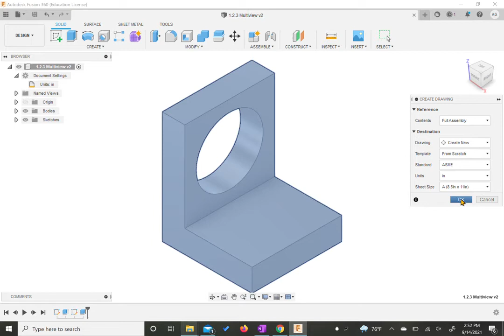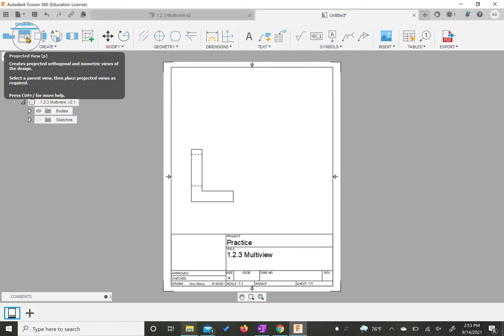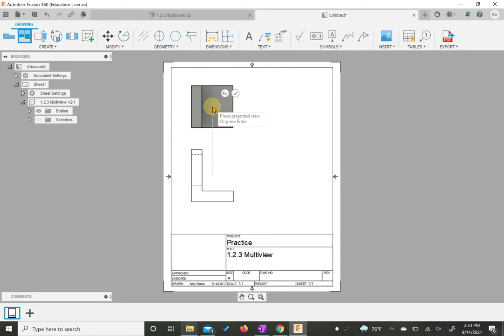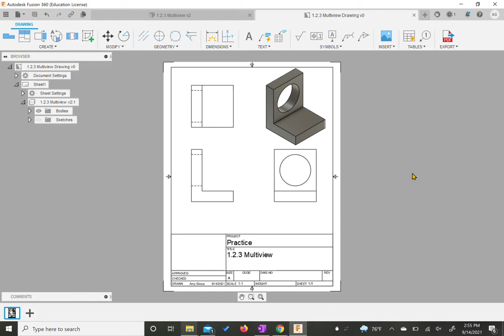Fusion 360: Create a Simple Multiview Drawing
Follow along to create a simple multiview drawing from a basic shape.